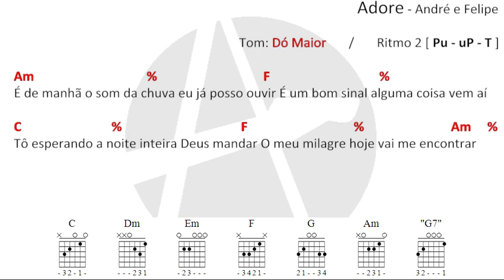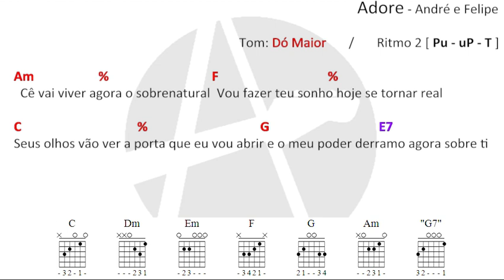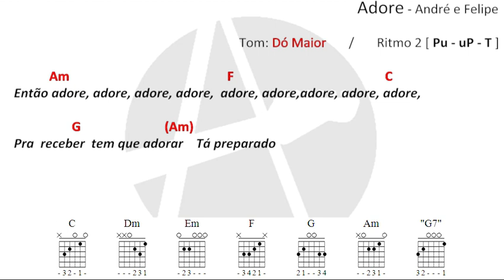Adore - André e Felipe (CIFRA DIDÁTICA)